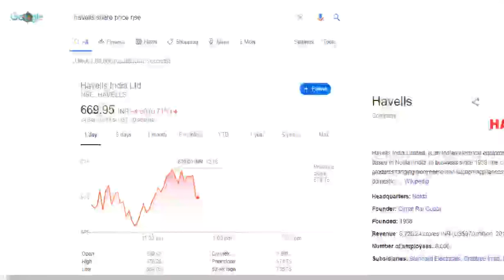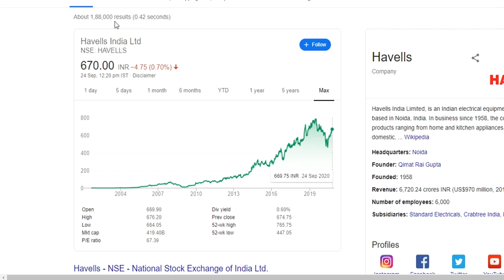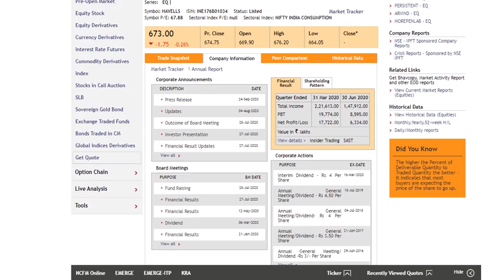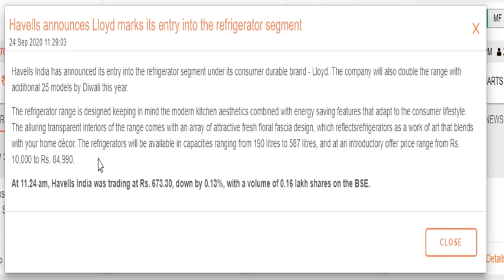Havells latest announcement Lloyd marks its entry into the refrigerator segment. Position strong...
Havells announces Lloyd marks its entry into the refrigerator segment. Position strong. Watch now..